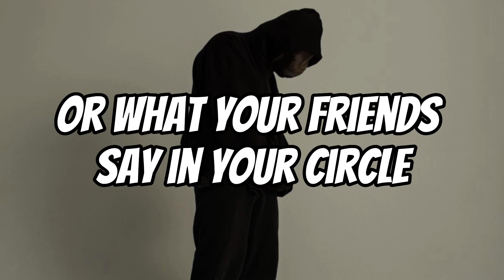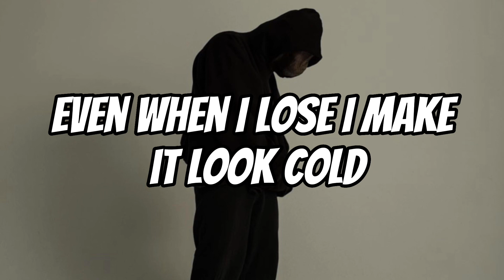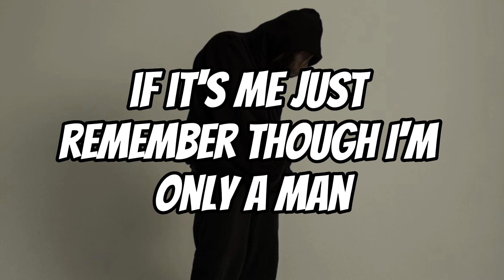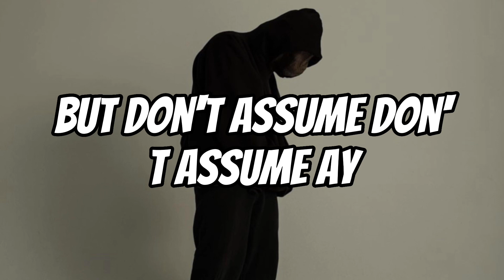NF - Paid My Dues (Lyrics)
Artist - NF
Song - Paid My Dues